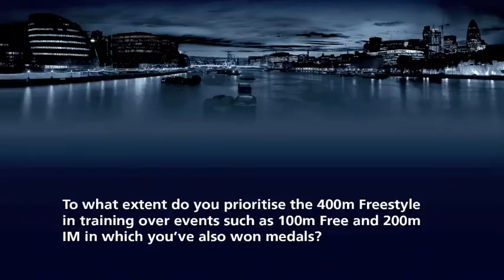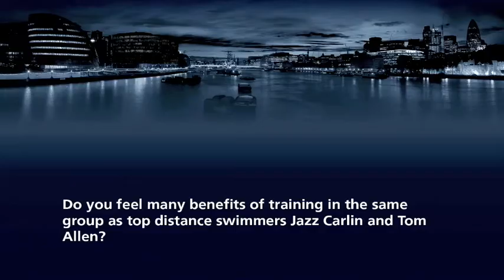Rob Welbourn previews the 2012 British Gas Swimming Championships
Paralympic champion Rob Welbourn looks ahead to the British Gas Swimming Championships 2012 (Selection Trials) at the London Aquatics Centre and talks about training and competing with AB swimmers.